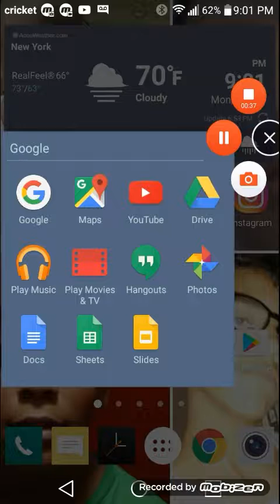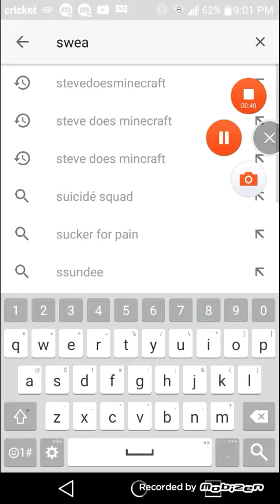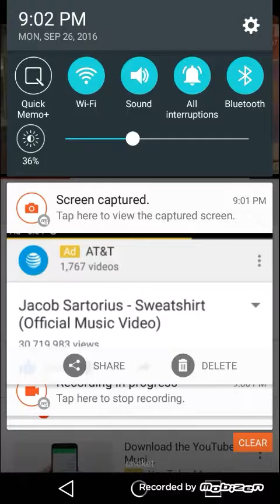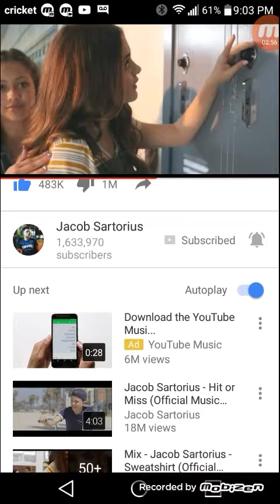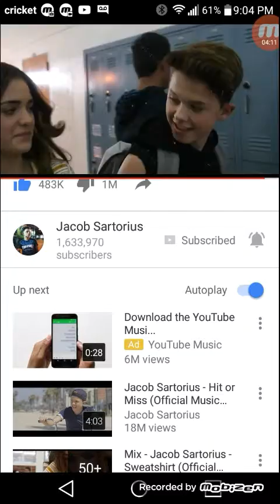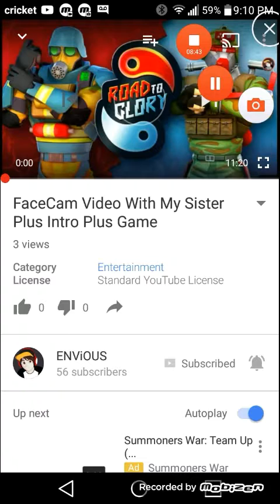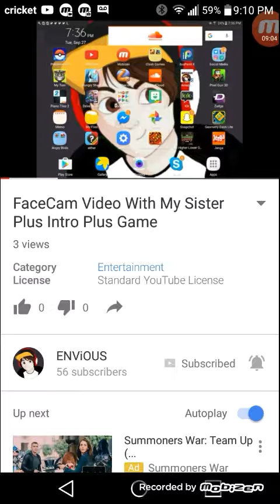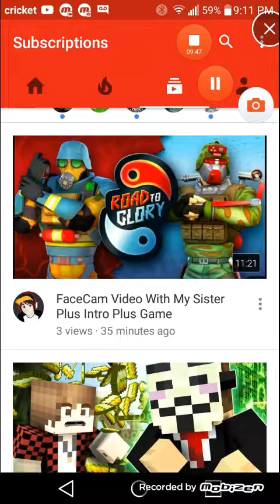September 26, 2016